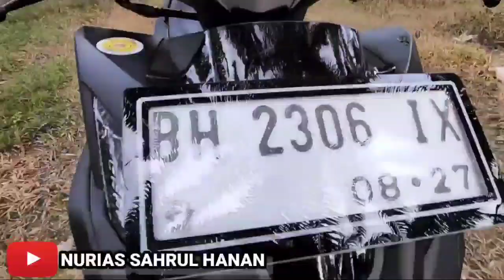Tampilan Modifikasi Vario 160 Std Tapi keren By Nurias Sahrul Hanan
Modif Simpel Vario 160 versi ABS Modif simpel keren Modal budget Pelajar